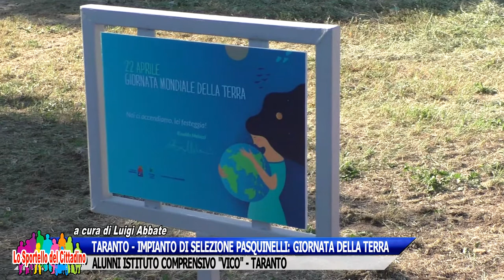TARANTO, GIORNATA DELLA TERRA - ALUNNI ISTITUTO "VICO"